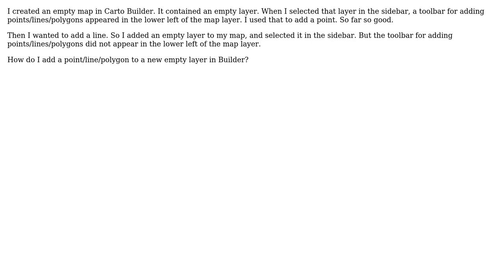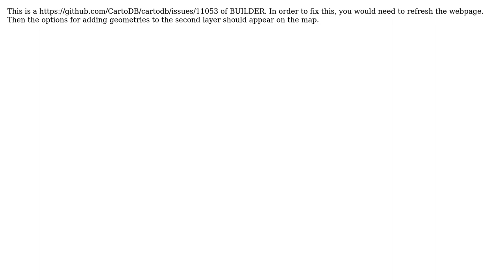GIS: How to add points/lines/polygons to empty layer in Carto Builder?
With thanks & praise to God, and with thanks to the many people who have made this project possible! | Content (except music & images) licensed under CC BY-SA | Music | Images & others | With thanks to user oriolbx user Jorge Sanz user Dennis McCarthy user ahmadhanb and the Stack Exchange Network Trademarks are property of their respective owners. You are responsible for your own actions.